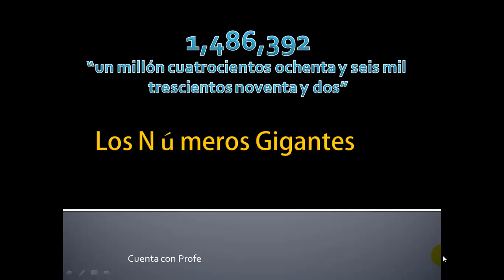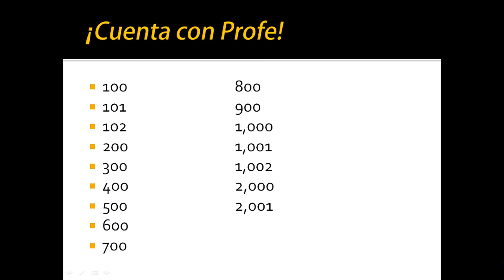Spanish numbers 100-1,000,000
counting Spanish numbers 100-1,000,000